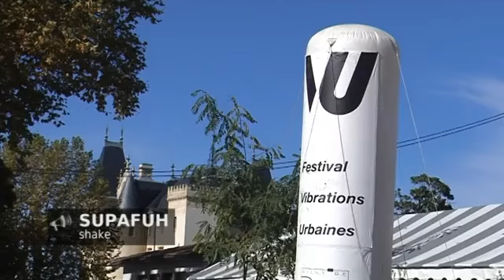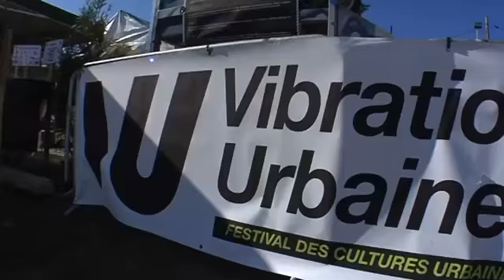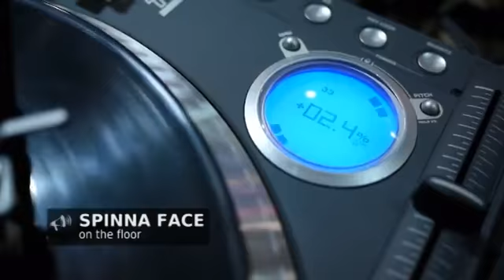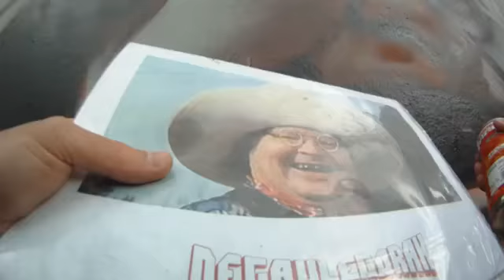Official report des VU #13 - 2010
Reportage officiel revenant sur le festival 2010.

Brad Sucks "making me nervous"
bradsucks.net

Video diffusée sous licence Creative Commons by_nd_nc